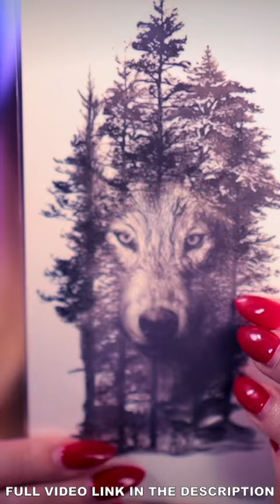ASMR Flirty Tattoo Artist Measures You For A Naughty Piece 😏 How Big Is It?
How big is it? You are in for a very tingly ASMR measuring with lots of close-up whispers and personal attention.I will be measuring you for a naughty tattoo in this super relaxing ASMR for men. I hope that you are ready for this flirty tattoo artist ASMR role play in which I am measuring you. I really hope you will feel relaxed by the end of this ASMR video. ♡

Help me grow my channel as I constantly work to improve the quality of my videos! 🙏

Please leave your suggestions for future videos in the comments down below.
I wish you all a peaceful day or night and a puurrfect sleep! ✩ ☽

Help me improve the quality of my videos!

Please note!
ASMR shall not be considered as a medical treatment. ASMR can induce tingles, relaxation, and sleep and it can improve your overall feeling. Even though it can improve your mood and mental state, it has not been proven to fix any mental health issues or conditions you may have. If you need help, PLEASE seek a professional and ask for professional help and guidance.